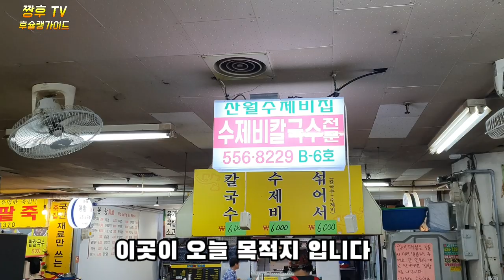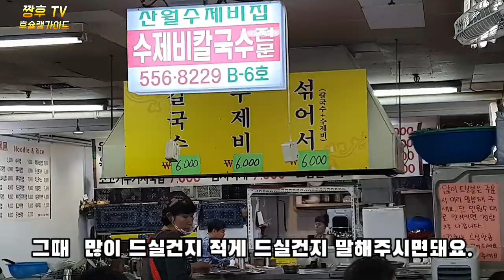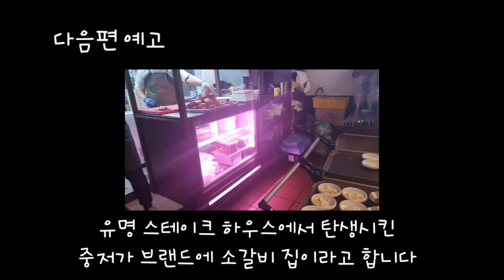유명인들도 줄서서 먹는 강남 대치동의 숨은 칼국수집 .a hidden kalguksu restaurant where celebrities line up to eat.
강남 학원가의 상징 대치동 한가운데 있는 은마 상가의 한 칼국수 집을 방문해봤습니다 .
대치역3번 출구에서 291미터
지하에 위치해있어요 .
주차는 상가 이용시 1시간 무료입니다 .

서울시 강남구 대치동 316 은마상가 산월 수제비집

매일 11:30 - 19:30

칼제비 ,수제비 ,칼국수
6000원

I visited a kalguksu restaurant in Eunma shopping district in the middle of Daechi-dong, the symbol of Gangnam academy street.
291 meters from Daechi Station Exit 3.
It's underground.

Sanwol Sujebi House at Eunma Shopping Center 316 Daechi-dong, Gangnam-gu, Seoul

Every day from 11:30 to 19:30

kaljebi, sujebi, kalguksu
6000 won

走访了位于江南学院街的象征大峙洞中间的银马商业街的一家刀切面店。
大峙站3号出口291米
位于地下。

首尔市江南区大峙洞316银马商街山月手工比目鱼店

每天11:30 - 19:30

刀片
6000元

江南(カンナム)学院街のシンボル、大峙洞(テチドン)の真ん中にある銀馬(ウンマ)商店街のあるカルグッス屋を訪れてみました。
大峙駅3番出口から291メートル
地下に位置しています。

ソウル市江南区大峙洞 316 銀馬商店街 山月すいとん屋

毎日 11:30 - 19:30

カルツバメ、スジェビ、カルグクス
6000ウォン

Tôi đã ghé thăm một nhà hàng mì cắt ở trung tâm của trung tâm thương mại Eunma, biểu tượng của trung tâm học viện Gangnam.
291m từ cửa số 3 ga Daechi
Nó nằm dưới tầng hầm.

Nhà hàng bia thủ công tháng 3 năm 316 ở Daechi-dong, Gangnam-gu, Seoul

Mỗi ngày từ 11:30 đến 19:30

Mì cắt, canh sườn, mì sợt
6000 won